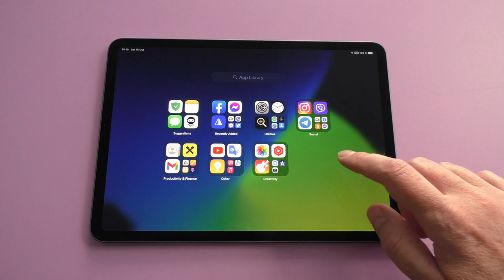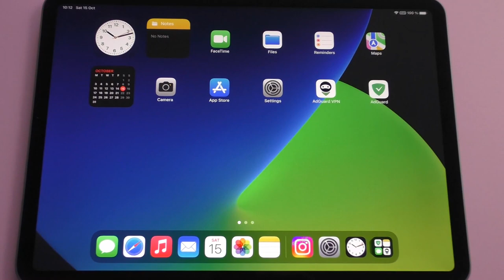Apple iPad Pro 11 (2021) Horizontal Incoming Call